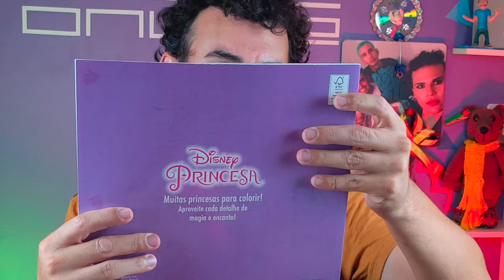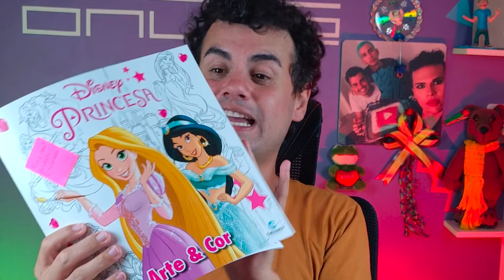ABRINOasCOISA #45 - HOJE VCS ME FIZERAM CHORAR, MUITO OBRIGADO - Fubá online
Veja essas Play lists:
Quem me enviar alguma coisa? 💌 🎁
Para: Fubá
Coronel Macedo-SP
NOME: Dieile D. M. Parente
AGENCIA: 3478
CONTA POUPANÇA: 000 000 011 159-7
OPERAÇAO: 013